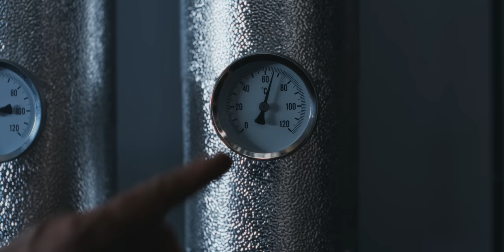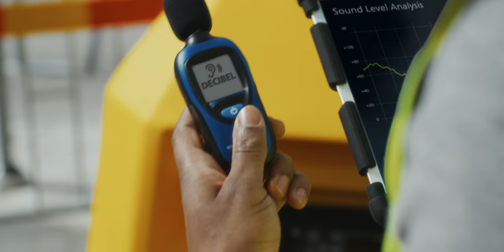Atlas Copco Group | Innovating for a sustainable future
Industrial ideas drive development and improve the quality of life for people everywhere.
Our compressors, vacuum systems, industrial tools, and power solutions run on less energy, reduce emissions and improve safety and ergonomics.
This is our way of making a difference. Meet four of the passionate people behind our innovations and join our journey toward a better tomorrow.